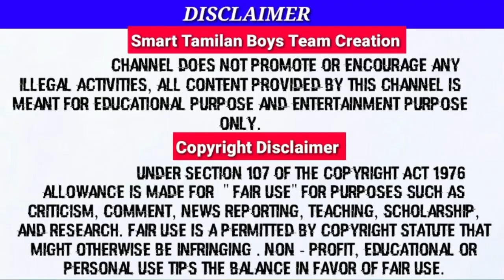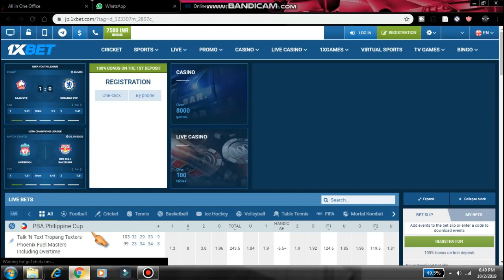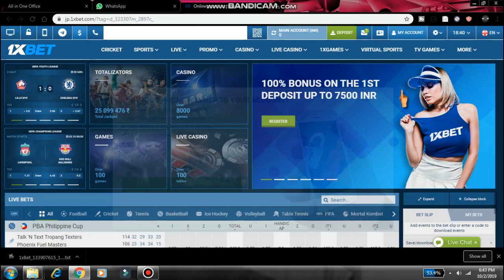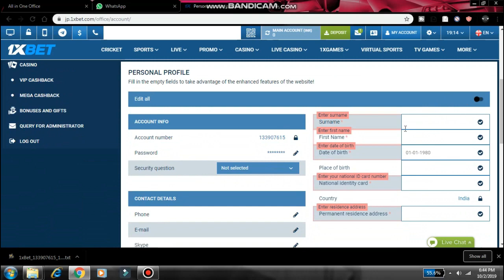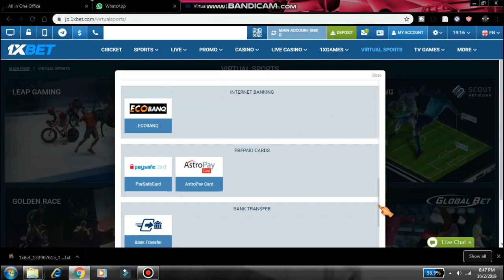1xbet best earning website full review 🔥 : earning website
Code : BAHUBALI

betting
betting sports
betting in sports
betting on betfair
betting
betting match
betting on matches
betting predictions cricket
betting football tips
betting
ipl betting 2018
betting 2018
betting life
betting live
betting 365 online
fakhar zaman batting
betting 10
betting
betting
betting
betting
betting 365 tips
betting in football
betting prediction
betting on football
betting
betting horse racing
betting winner
betting

📌உங்க phone  Secure-ah இருக்க  simply three steps and best camera blocking app for spy security :

all links are phone app links only not for pc,,